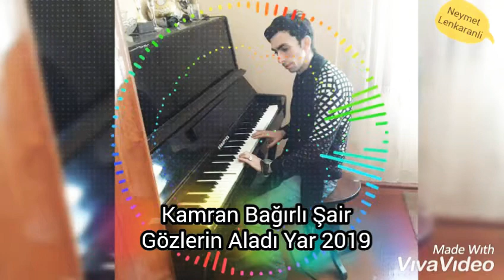Kamran Bağırlı Şair Gözlerin Aladı Yar 2019